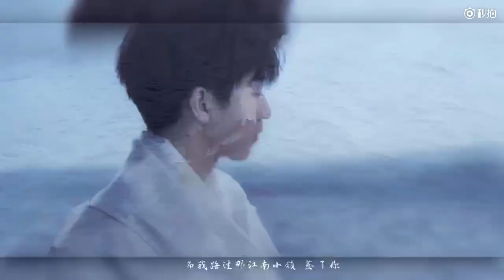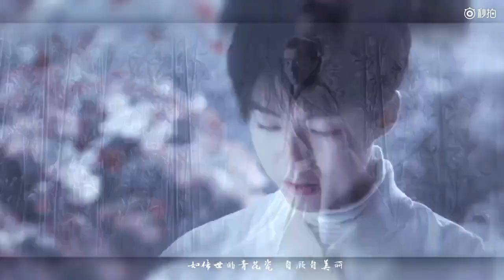【王俊凯】青花瓷水仙 (Đẹp Nha...BGM Của Kiệt Luân Ca luôn "Sứ Thanh Hoa")